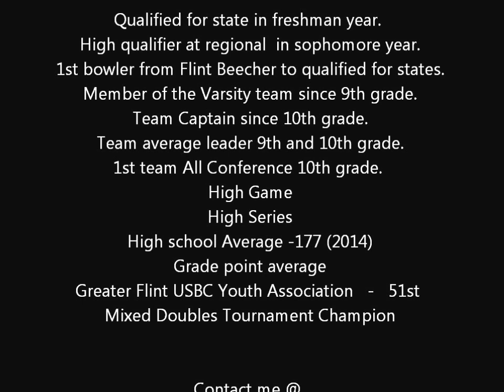Mo College Copy 1st cut